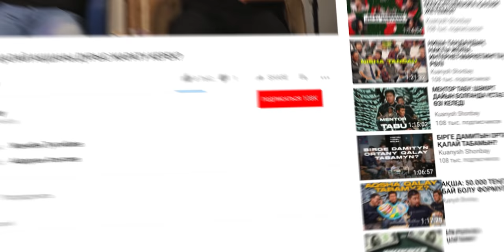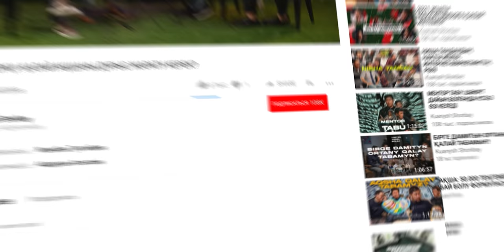АҚШАДАН ҚОРҚУ: ҚАЛАЙ АҚШАНЫ ДҰРЫС ЖАРАТУ КЕРЕК? | ТӨРТЕУ ТҮГЕЛ БОЛСА | 3 МАУСЫМ #22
00:02:12 - Ақшаны жарату стратегиясы
00:04:55 - Мидағы шектеу
00:06:45 - Қабілетке жұмсалған ақша
00:12:33 - Ақша деген не?
00:15:31 - Материалды ләззат шығыннан келеді
00:19:16 - Ақша табу мен ақшаны жарату
00:24:36 - Сезімнің құны
00:29:12 - Махаббат жеткізудегі 2 түрлі әрекет
00:34:02 - Эмоция әрекетке шақырады

“Төртеу түгел болса...” бағдарламасының бұл санында эмоцияның маңызы мен ақшаны қалай жарату керектігі туралы және әңгіме қозғалды. Бағдарлама спикерлері - Shonbay Online мен Shonbay Business School негізін қалаушылар Қуаныш Шонбай, Мейірбек Бердібайұлы, Құлан Мектепберген, Ескендір Бестай.

Қуаныш Шонбайдың “2021 жылы интернеттен айына 1000$ алып келетін 5 қабілет” атты ТЕГІН мастер-классына қатысу үшін мына сілтемеге өтіңіз

Құттықтаймыз! Жоғарыда жазылған парақша иелері жекесіне бірден аты-жөніңіз, байланыс номеріңіз, мекен-жайыңыз бен ұтып алған сыйлығыңызды жазуды өтінеміз!